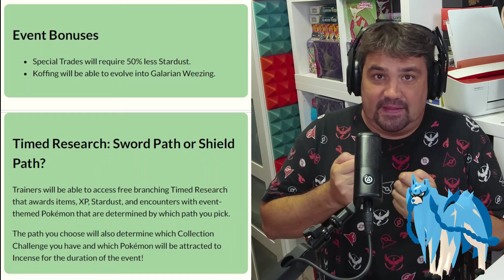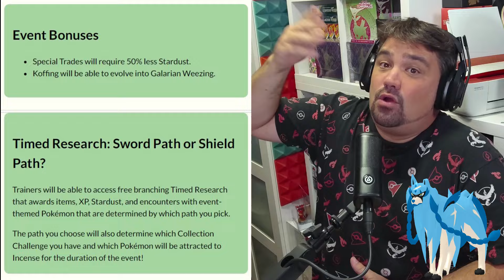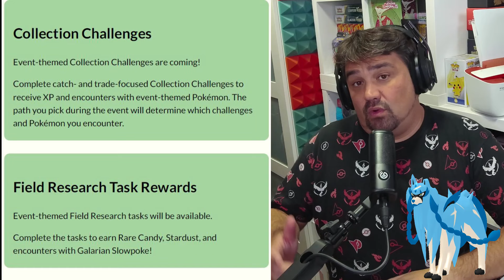✨ ¡ZACIAN SHINY e INCIENSO TEMÁTICO en EVENTO de HÉROES LEGENDARIOS en Pokémon GO! [Keibron]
¡Keibrons! Salta la noticia: ✨ ¡ZACIAN SHINY e INCIENSO TEMÁTICO en EVENTO de HÉROES LEGENDARIOS en Pokémon GO!